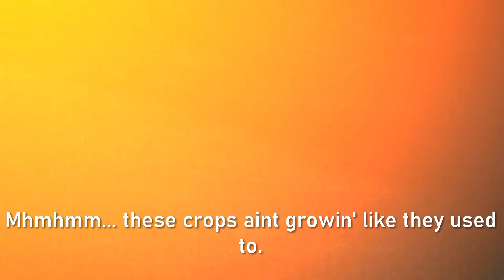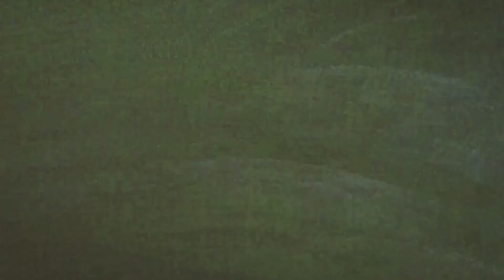TaLeWaRs_Classics_EP01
Sneek Peek at The "Classics" a true trip on the TaleWars Time Machine! This one's not for the faint of heart. In a fight with a wild animal you might walk away, but a piece of you is left behind in that battle no doubt. Told by Howard Nathan and Adran.